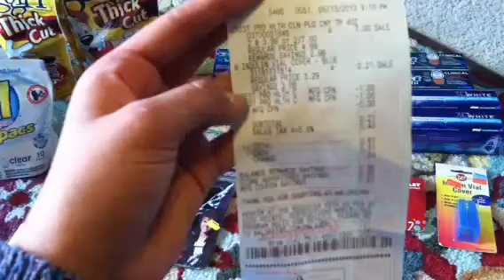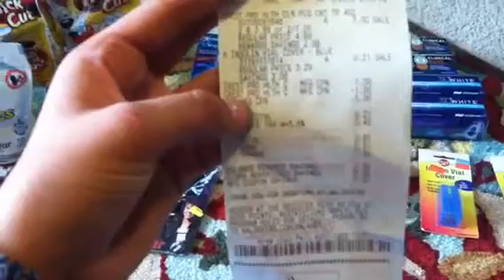Almost free laundry detergent! And free toothpaste!